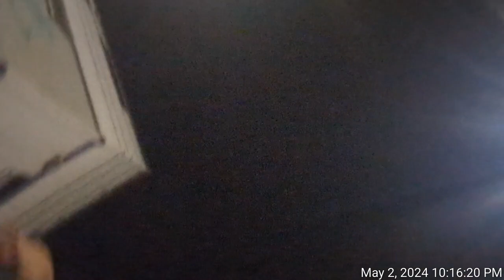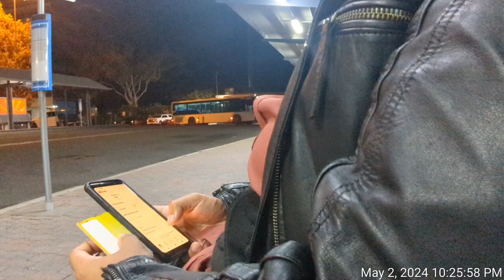May 2, 2024